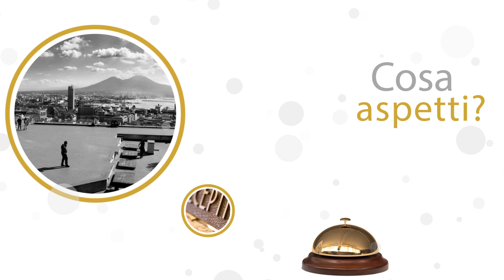Master in Hospitality Management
Il Master, che nasce da un accordo con Federalberghi Napoli, si pone l'obiettivo di formare professionisti con elevate competenze immediatamente spendibili nel settore turistico-alberghiero, in grado di gestire i diversi aspetti del complesso e ampio settore dell'Hospitality, rispondendo ai nuovi orientamenti che intendono sempre più il viaggio come esperienza, in un processo che lega le imprese ai territori di riferimento e al loro patrimonio culturale materiale e immateriale.